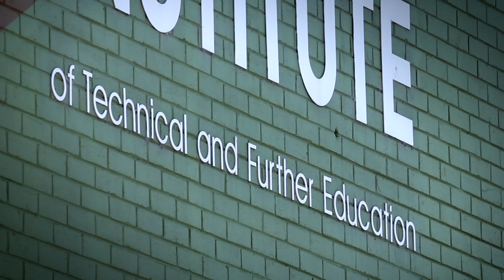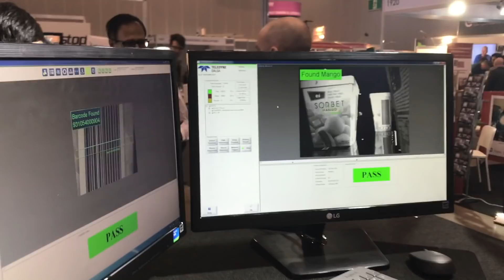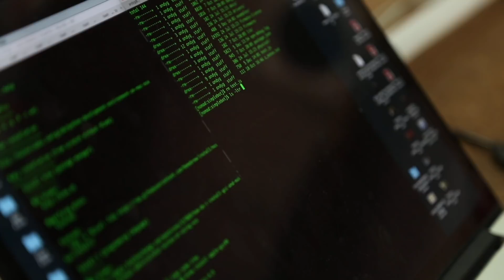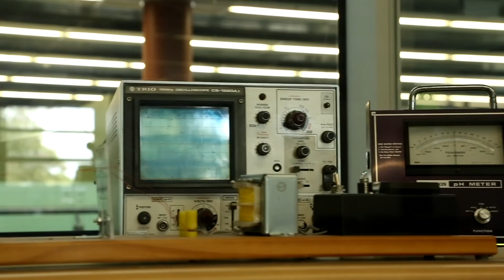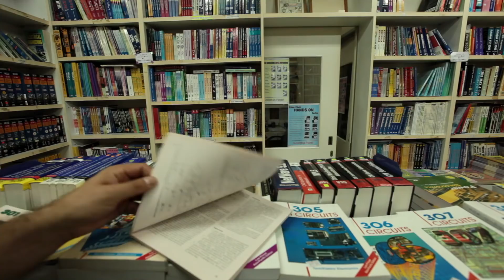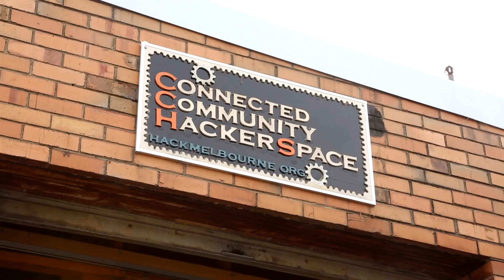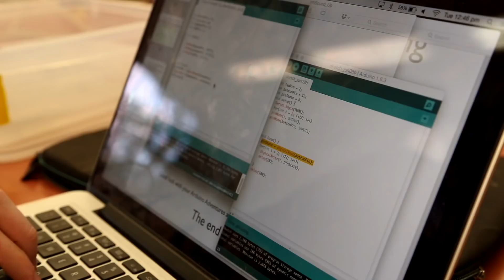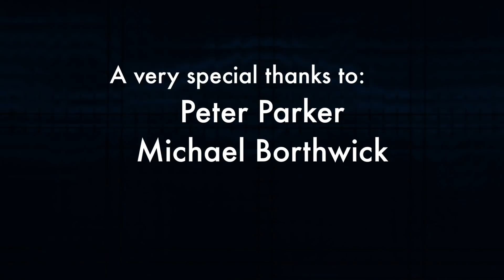The Rise of the Maker Movement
In this episode, State of Electronics looks at the changes to hobby electronics and how that influences the broader view of the profession of electronic design and manufacture. The rise of hobby electronics through open source hardware like Arduino and other hardware such as the Raspberry Pi, leads to a significant shift in the development of individuals within the industry. The democratisation of hardware, service bureaus and crowd funding models creates an environment of hope, change and opportunity.

In the next episode, we travel to Shenzhen China with a bunch of makers from Australia with the view of discovering how "makers" can leverage the current climate of "making" and manufacturing, to provide the world with innovative products and services. In addition to this, we visit Maker Faire Shenzhen and look at the culture of "Making Things" from a global perspective.